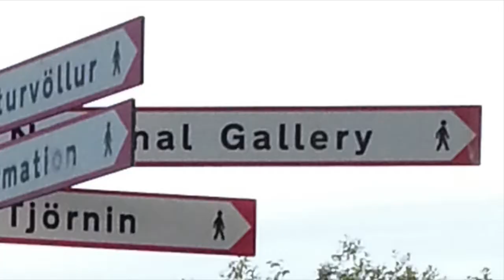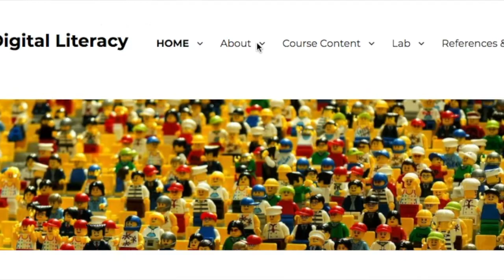Instructor Intro 2018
Course instructor video